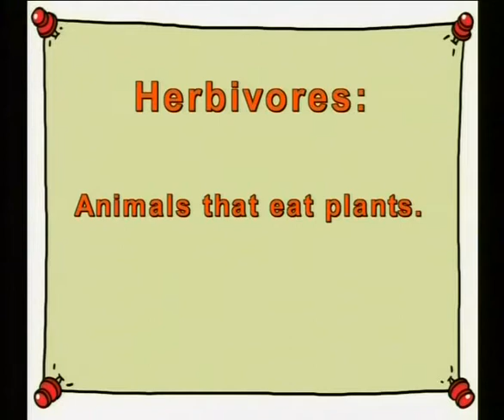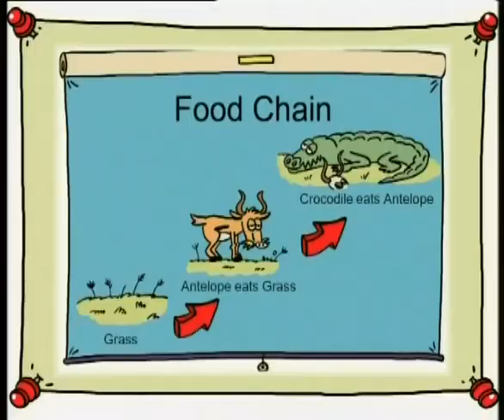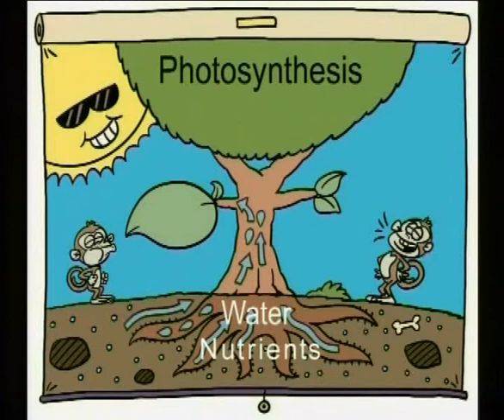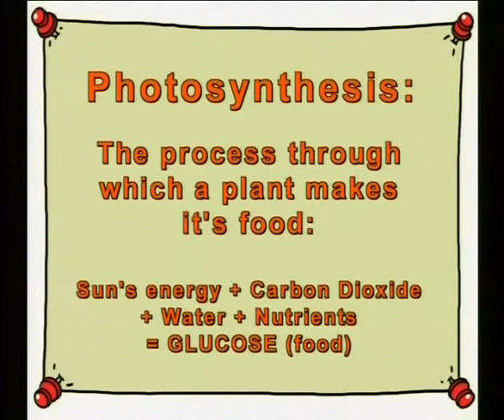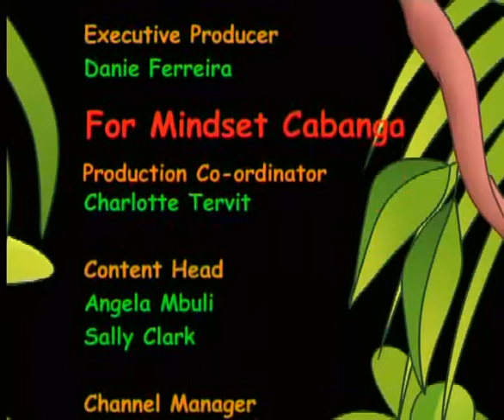Photosynthesis And The Food Chain (English)